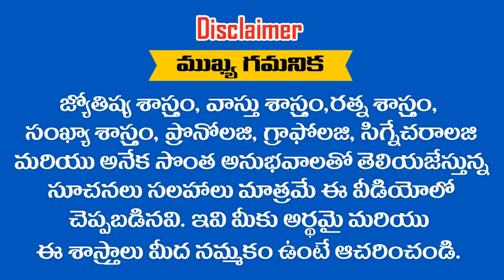" ARCHANA " అనే పేరు గురుంచి తెలుసుకోవాలని అనుకుంటున్నారా || RAMM KRISH NIHAN